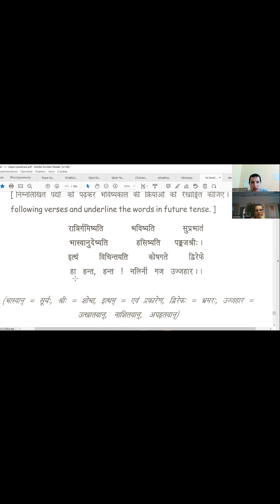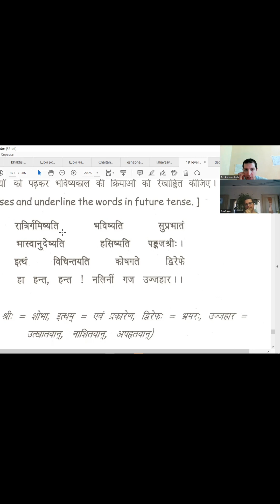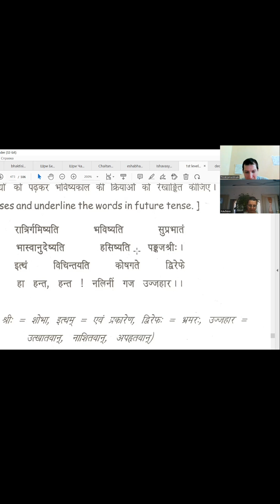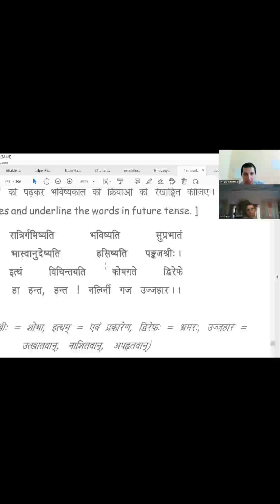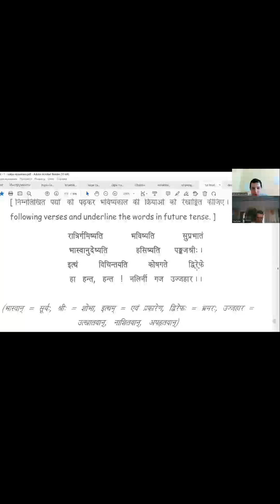Разбор и перевод поэтической строфы на санскрите. ученица 1го года обучения 2й уровень.